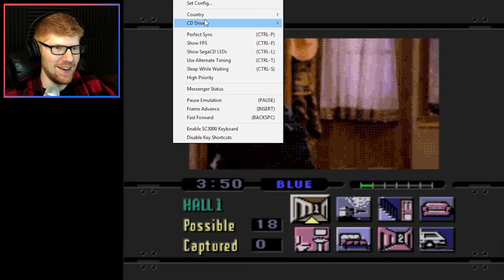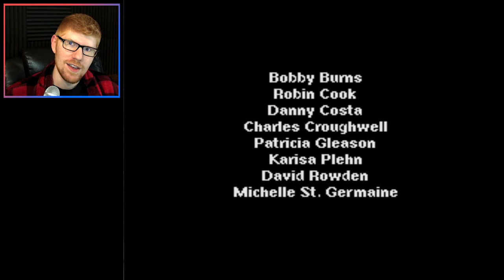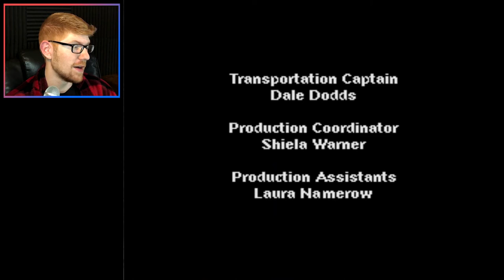The Most Famous Bad Horror Game? || MisterRed Plays Night Trap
This week on What Makes It Scary, we talk about the Worst Horror Movies! So, I'm on a mission to find the worst horror games of all time! And I heard this was one of them.

I've been wanting to play Night Trap for years, so what better time than now?